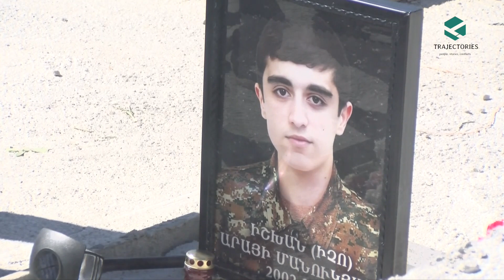Yerevan, September 27, Yerablur Military Memorial Cemetery. JAMnews English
September 27 is the anniversary of the second Karabakh war. Thousands of people came to the Yerablur military cemetery in Yerevan to pay tribute to those who died in the war and those buried there․ The Yerablur Pantheon was founded in 1992. Soldiers who died in the war in Nagorno-Karabakh are buried here.

JAMnews offer the latest news about the developments in the region in five languages, reporting exclusively verified data from Georgia, Abkhazia, South Ossetia, Azerbaijan, Armenia, Russia and Turkey. We offer professional and impartial analysis on the major trends and developments, thus seeking to help people from different regions of the Caucasus to get to know each other better.